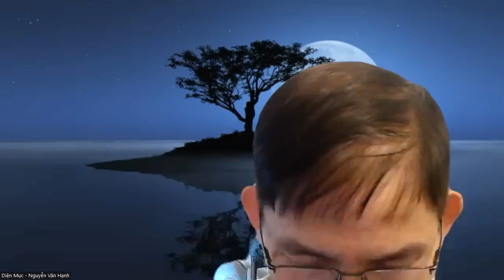-Bài Pháp: Tỉnh Thức Hay Không Là Do Mình 100%! Chưa Là Vì Mình Chưa Muốn Đó Thôi. Thu ngày 22/9/24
Diện Mục - Nguyễn Văn Hạnh
-Biên Dịch và hiệu đính 3 tác phẩm của Eckhart Tolle: Sức Mạnh của Hiện Tại, Sức Mạnh của Tĩnh Lặng, và Thức Tỉnh Mục Đích Sống.
-Giám Đốc Trung Tâm Khám Phá Chính Mình
Virginia, Hoa Kỳ